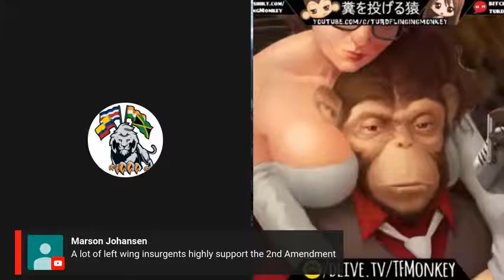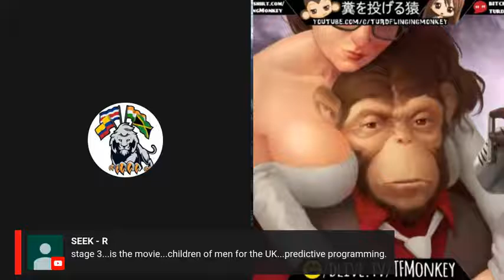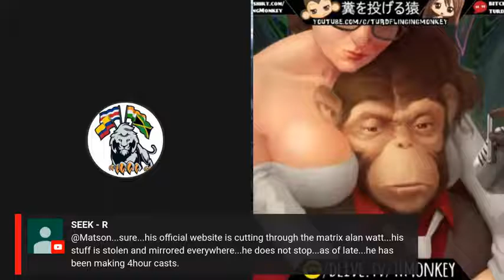Table Flippin Fun wTFM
Channel Premier!!